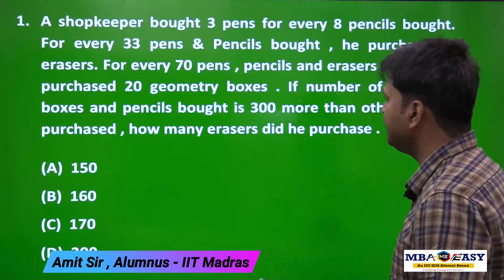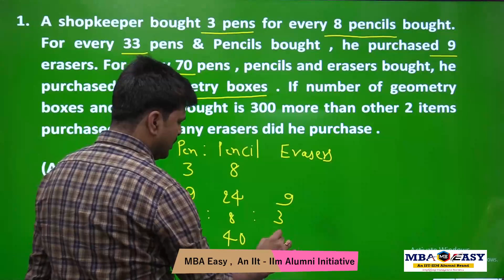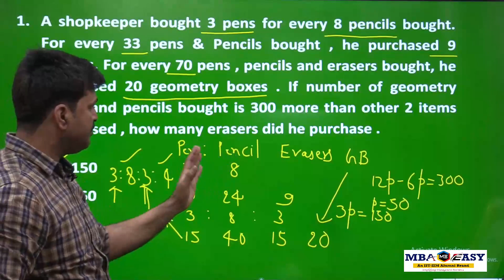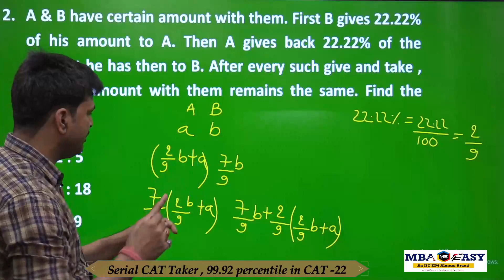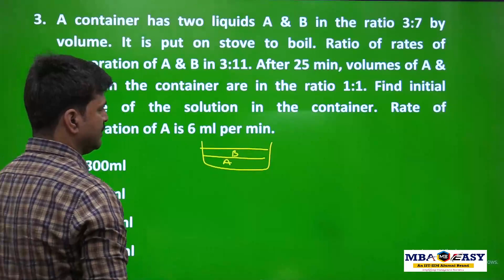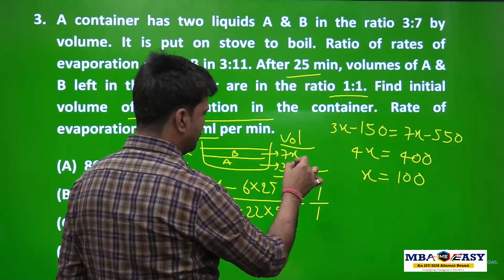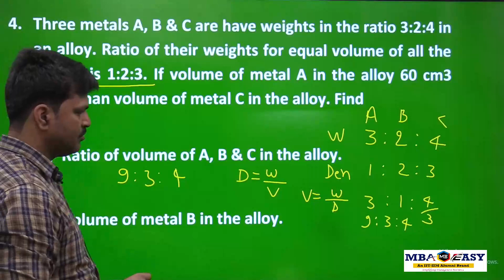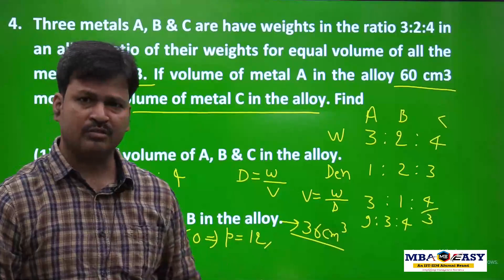Ratio | Proportion | Variation Lecture -3 | MBA Easy | CAT 2023-2024 | Serial CAT Taker | Amit Sir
New Offline Batch for CAT 2023/24 commencing on 21st March (Morning and Evening Batch). Contact office for scholarship test and Demo .

Seating arrangement is one of the conventional LR topics which is still tested in CAT. It was tested in CAT 2017 and in CAT 2019. Hence students should consider this topic as an  important one. Practicing variety of questions is the key to gain speed and confidence in this topic.